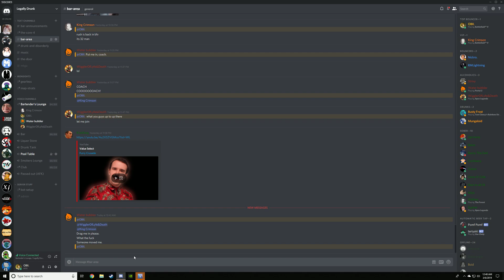plz no mr tank